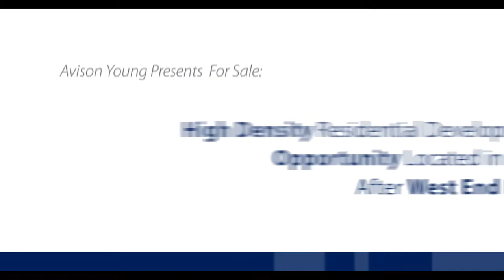Avison Young Presents: 1045 Burnaby St, Vancouver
Connect with Smart City Media Inc.

* Choose from thousands of stock aerial photos from around the lower mainland.